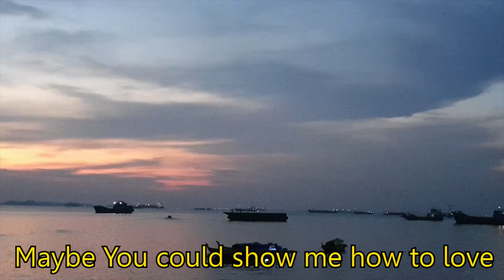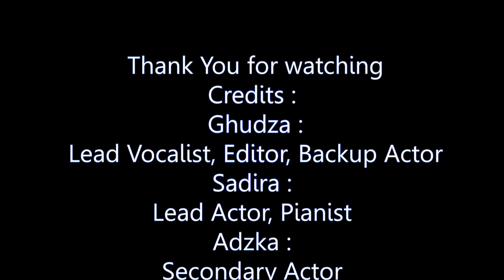Blinding Lights Cover (School Project)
School Project made by me and my friends (mainly me but yeah)
Cast :
Ghudza
Editor, Lead vocalis, Backup Actor
Sadiras
Main Actor and pianist
Adzka
secondary actor
Jing Ean
Secondary vocalist
yes i am well aware of the typos that the video has
im just simply to lazy to fix them